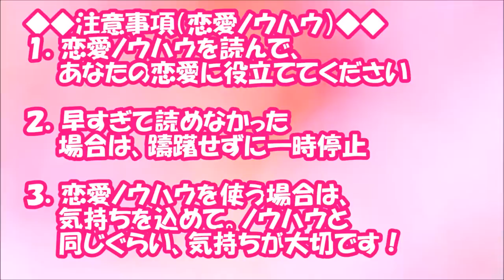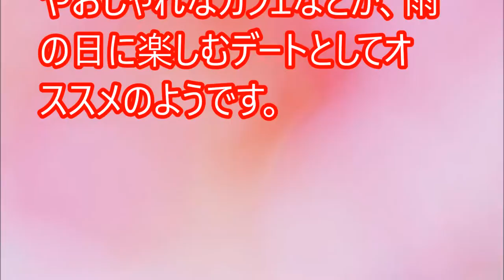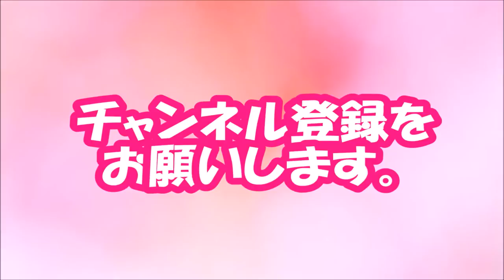【閲覧必須！】梅雨の季節！女性が「雨降りデート」に求めること【相互登録2016】